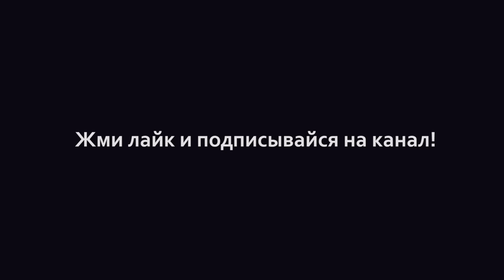СУПЕР МЕГА КРОССФИТ by Drakon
Методика Дракона